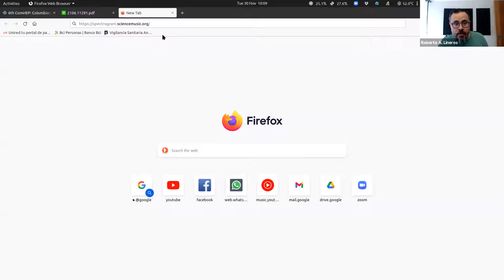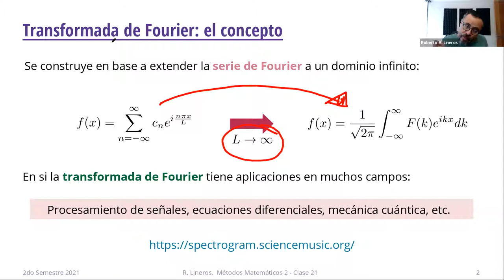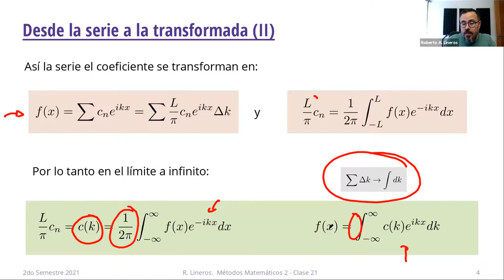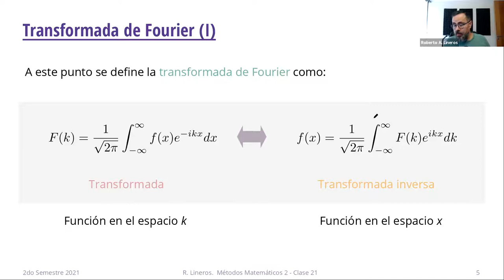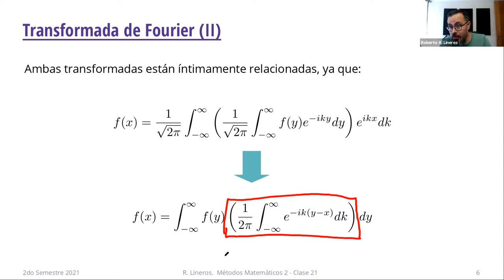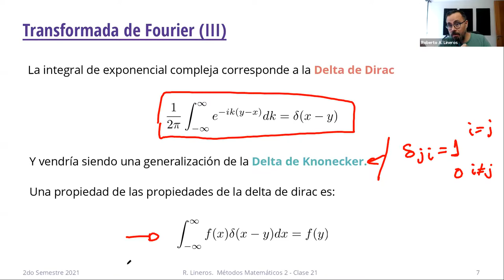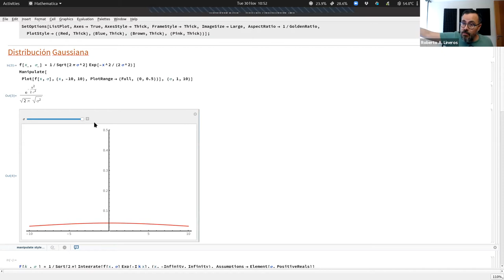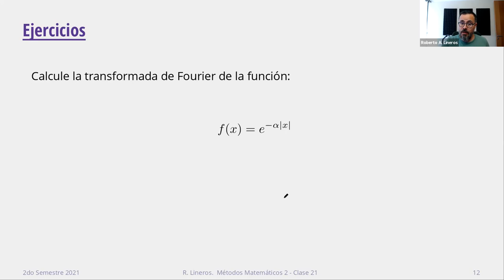DAFI-604 Métodos Matemáticos 2. Clase 21. 30/Noviembre